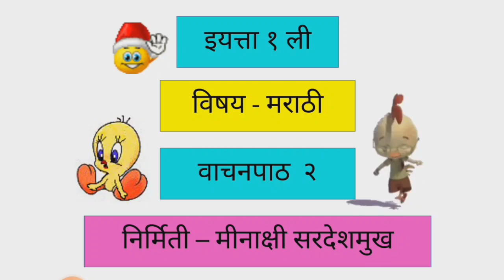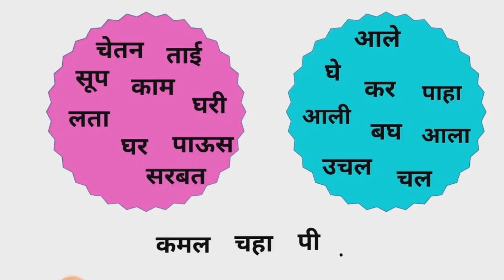वाचनपाठ2# इयत्ता पहिली विषय - मराठी